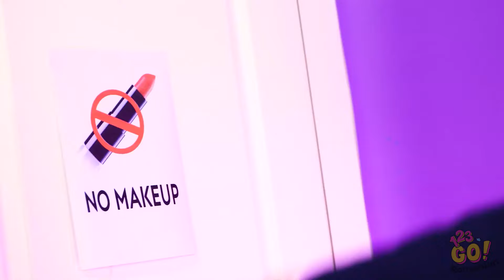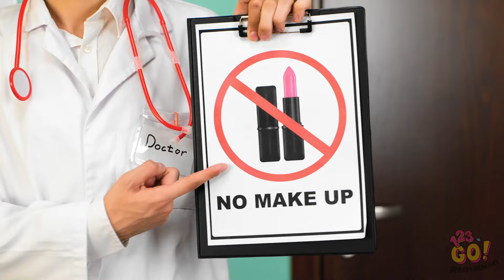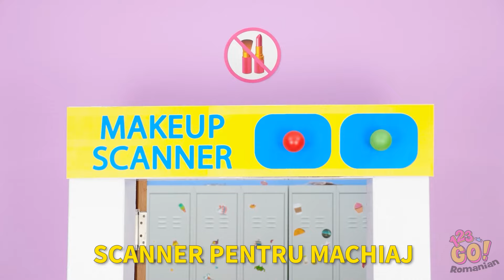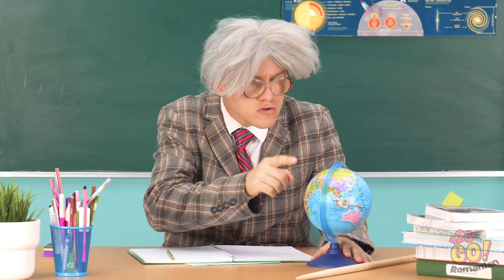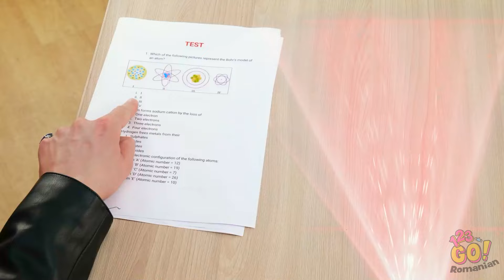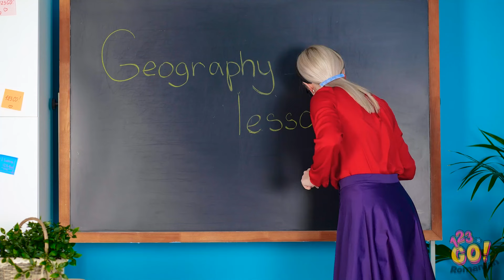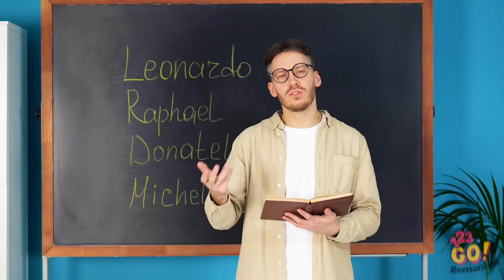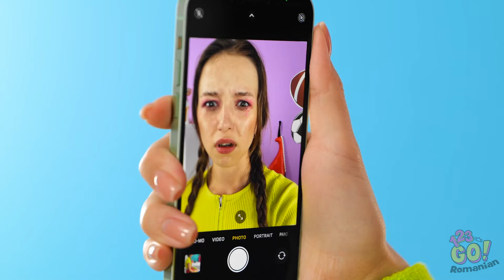CUM SĂ INTRODUCI MACHIAJUL PE ASCUNS LA ȘCOALA MONȘTRILOR || Idei geniale de trucuri de la 123...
Te-ai întrebat vreodată cum să adaugi un strop de strălucire look-ului tău de monstru la școală? Nu mai căuta! Te-am acoperit cu ultimul nostru videoclip plin de trucuri de machiaj geniale pentru școala de monștri!